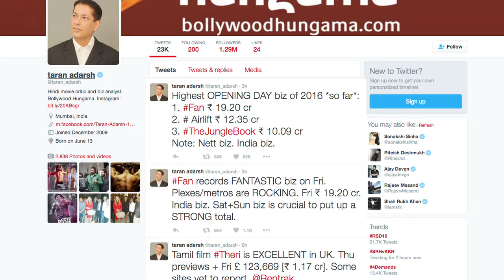Fan Amazing 1st Day Collection | Shah Rukh Khan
Shah Rukh Khan's highly anticipated film 'Fan', which features King Khan in a double role of a superstar and his obsessed fan, has impressed the audiences in India. It made a massive collection on first day at the box office. Watch this report to find out.